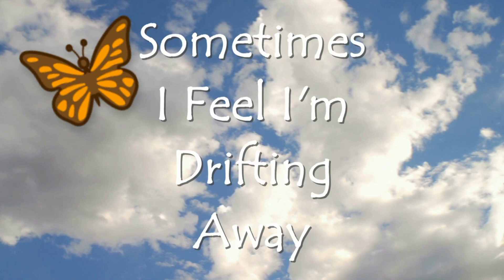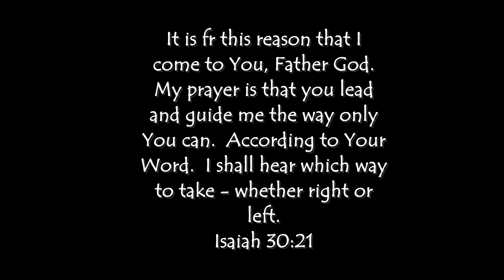"Drifting"- Ukulele Cover Song 🕯written by Mary Janson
Original Song written by Mary Janson Creator of Ukulele Butterly
All Permissions Granted

...easy listening,  drifting,  wondering, wandering tune.